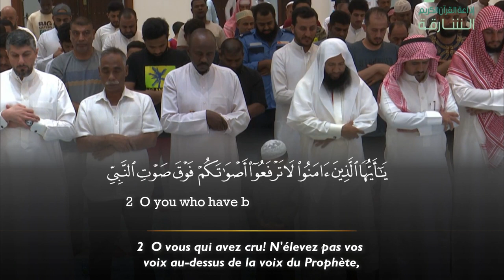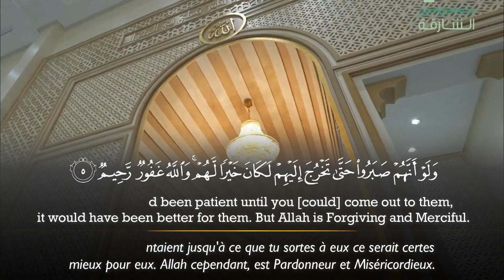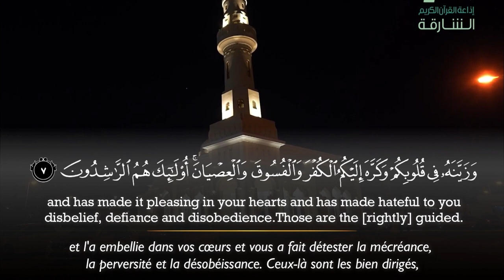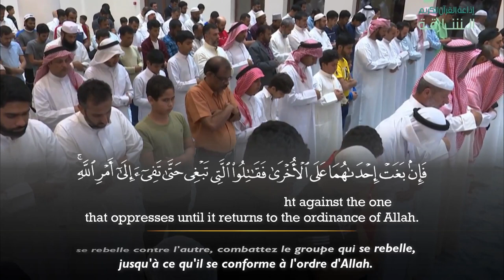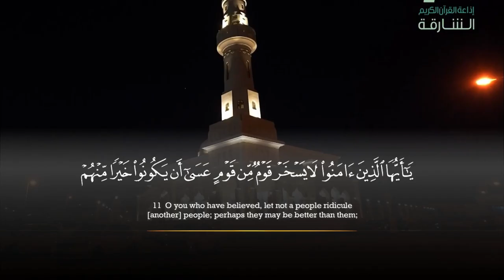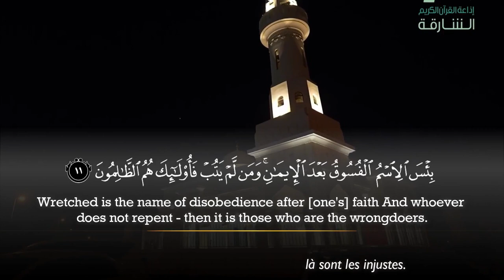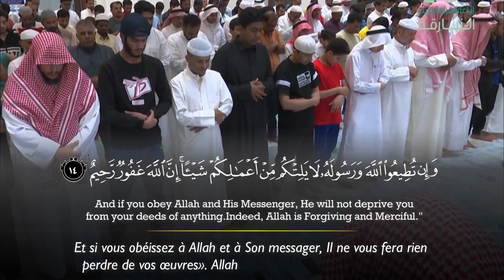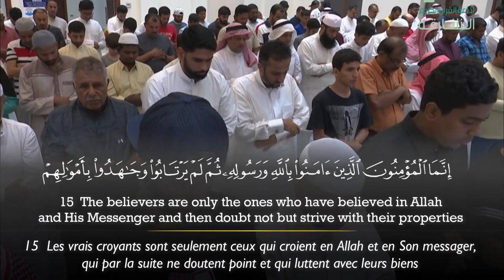Surah Al Hujurat - Faisal Al Fuhaid